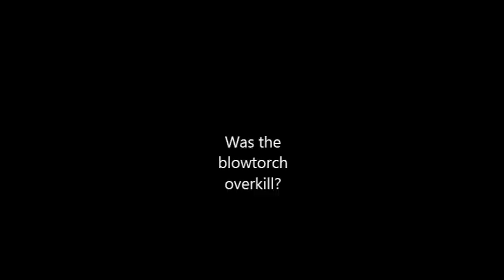Pastor terry burns a Koran and the prophet with a blowtorch